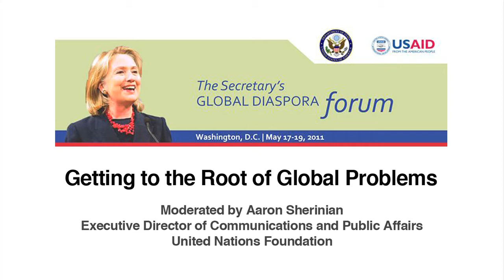Global Diaspora Forum: Global Challenges (Maria Teresa Kumar)